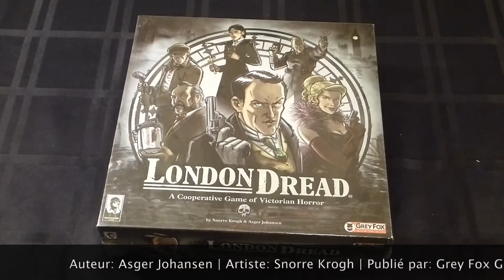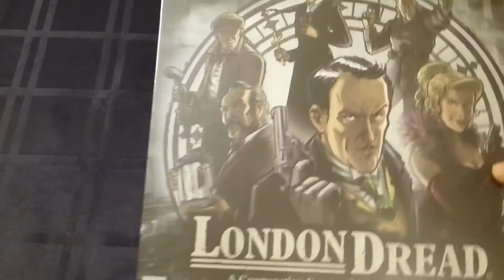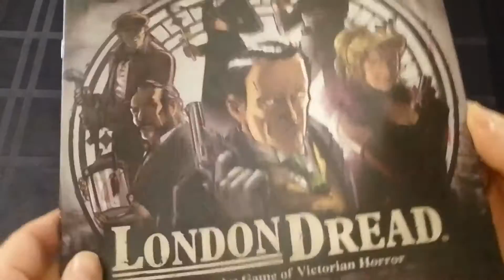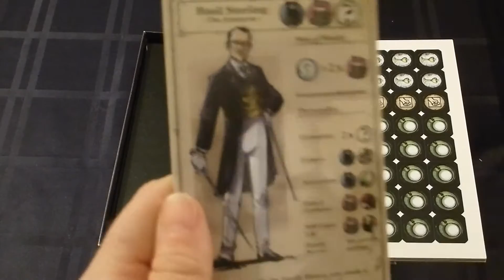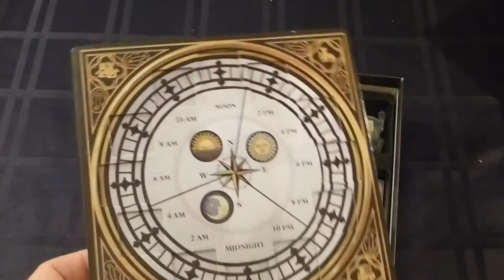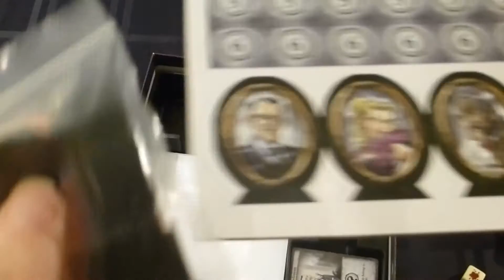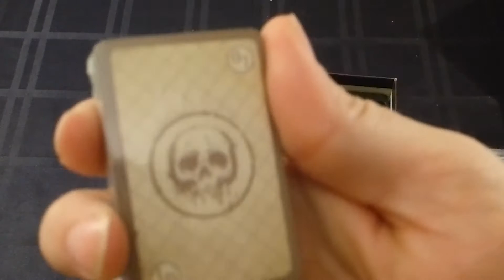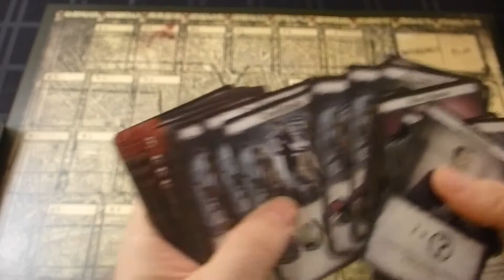Déballage commenté de London Dread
Voici la présentation du contenu d'un jeu qui nous présente un mystère dans la ville de Londres dans les années 1800. Ce jeu nous offre une partie de planification en temps réel pour ensuite résoudre les différents défis. Vous désirez en savoir un peu plus sur ce jeu, veuillez regarder cette vidéo.